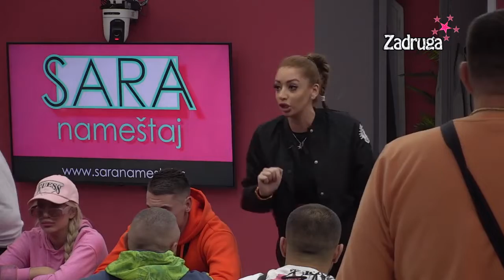Ivan i Bilal u žestokom sukobu,Maja ratuje sa Anom-Zadruga 6 sezona,24.11.2022